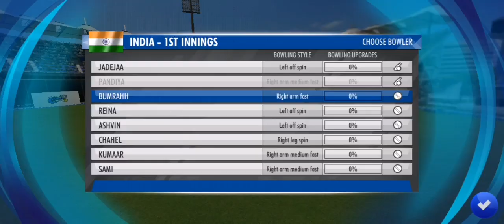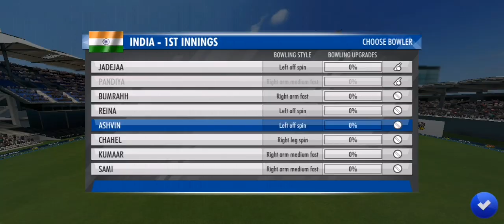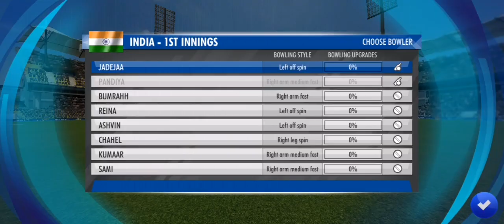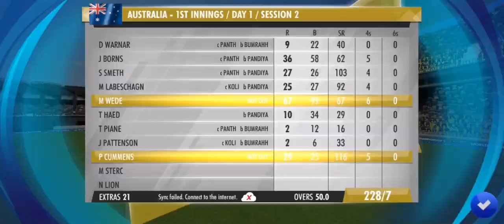HARDHIK PANDIYA FUNNY CRICKET WICKET | TGMG WCC3 tamil tamil gaming தமிழ்